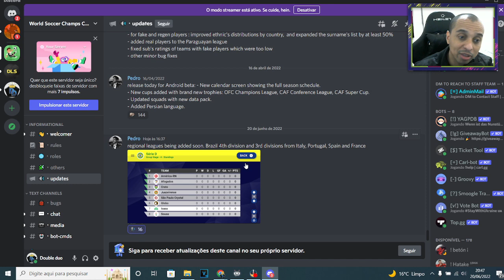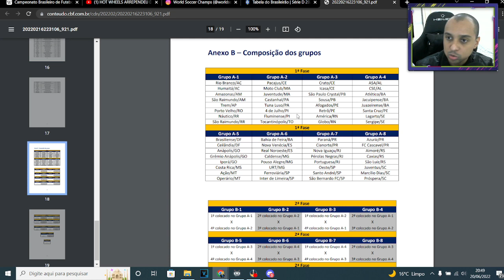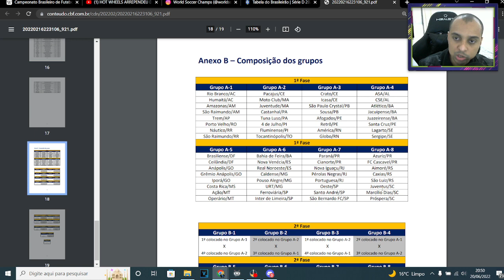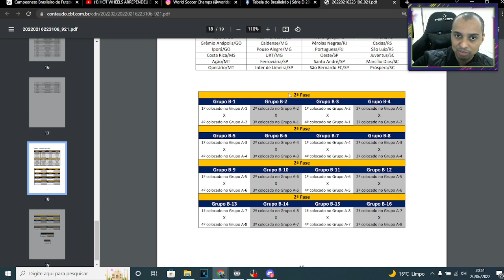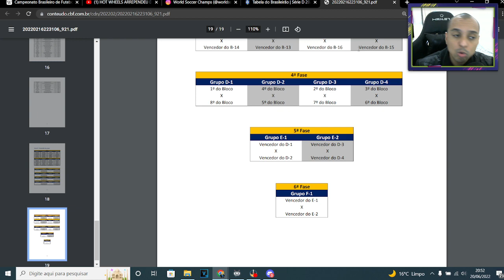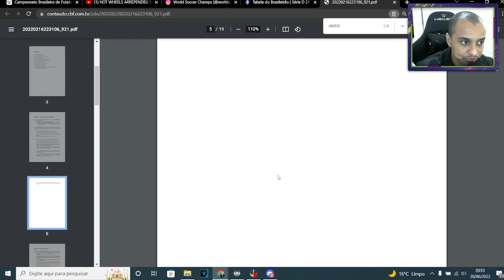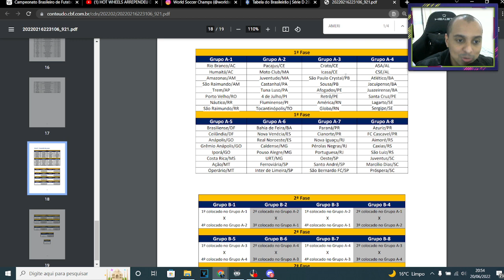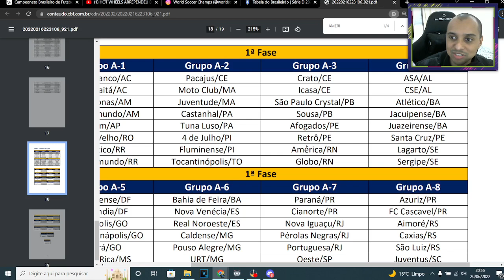ENTENDA A NOVA ATUALIZAÇÃO SÉRIE D | WORLD SOCCER CHAMPS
Entenda como vai funcionar a atualização do world soccer champs na série D do brasileirão

🎮 Melhor gamepad para jogar futebol no celular: